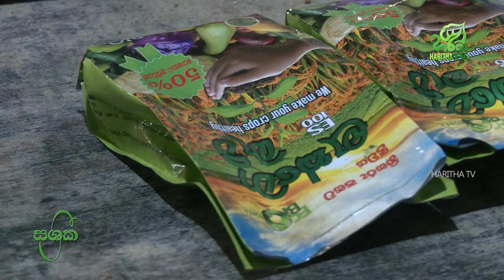ජෛව පොහොර | සශ්‍රීක | Shashrika | EP - 47 | Haritha TV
Eco Bio Korea & Lanka (Pvt) Ltd ආයතනයේ සිදු කළ සශ්‍රීක  වැඩසටහන.